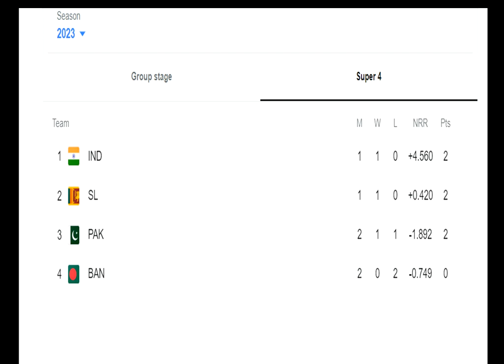శ్రీలంకతో మ్యాచ్ లో భారత్ గెలవాలని దేవుడికి ప్రార్థనలు చేస్తున్న పాకిస్తాన్ ఆటగాళ్లు ఎందుకో తెలిస్తే